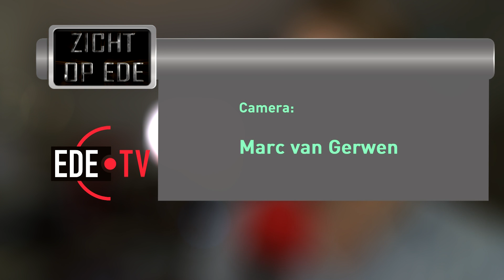Geschiedenis van Ede deel 3 (Zicht op Ede 23-02-2015)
In deze aflevering van de "Geschiedenis van Ede", gaan we kijken wat voor effect de ENKA en de kazernes op Ede hebbeb gehad. Verder hoe het nieuwe gemeentehuis tot stand kwam.